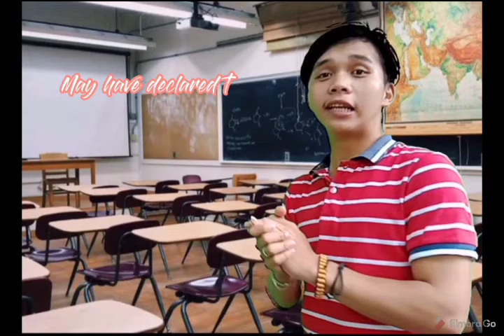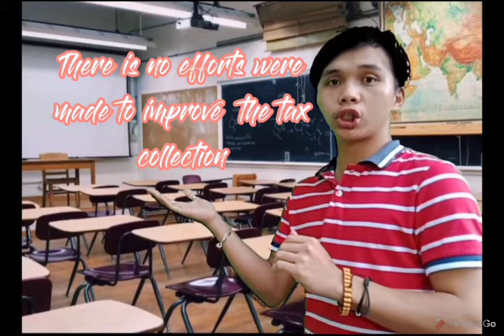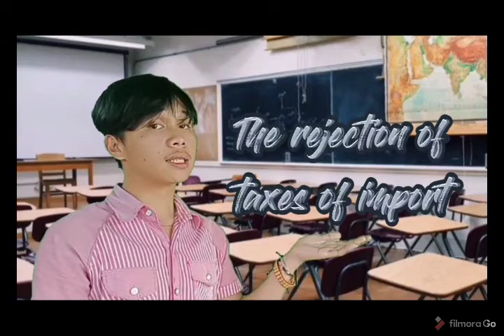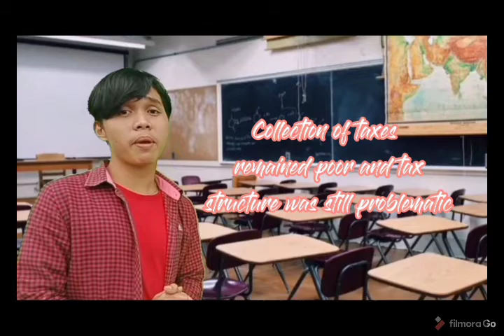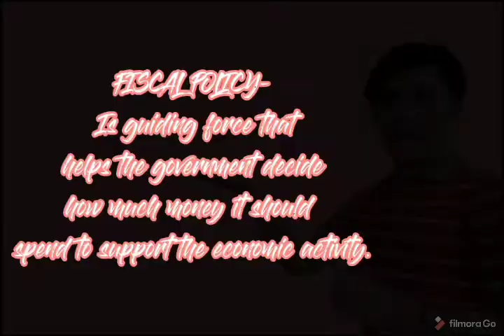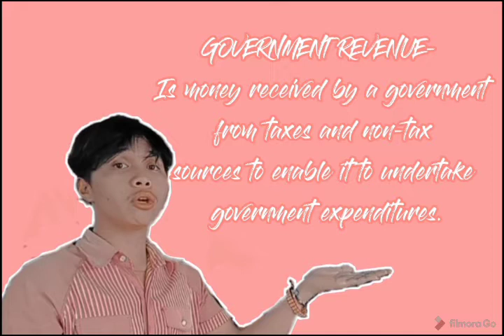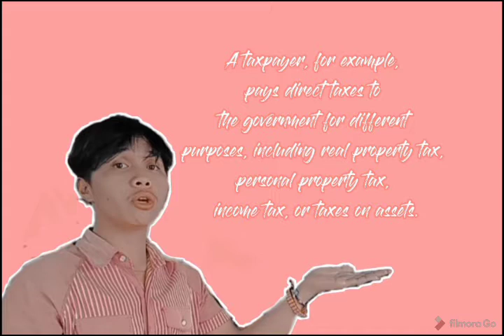FISCAL POLICY || BY 5.3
ONLINE REPORTING IN GE 2